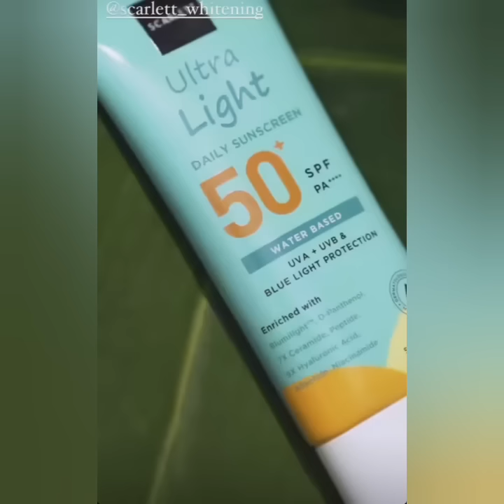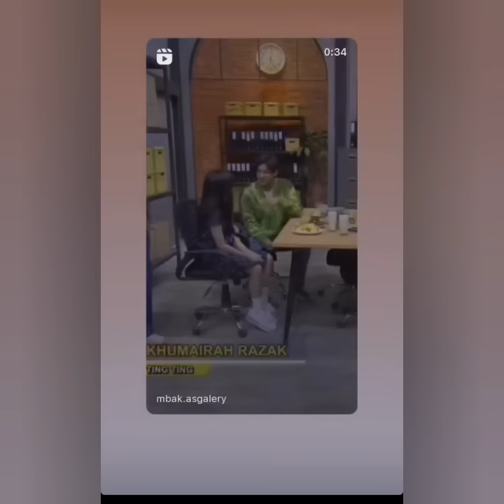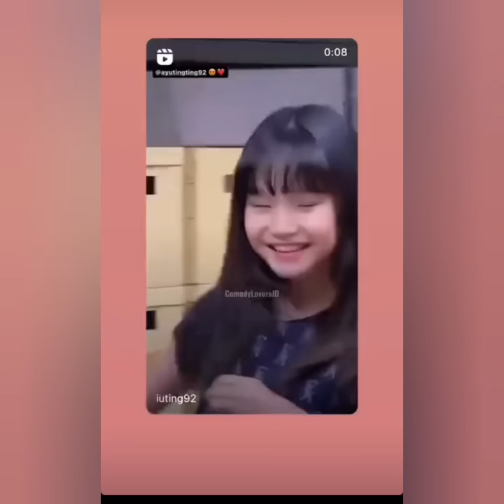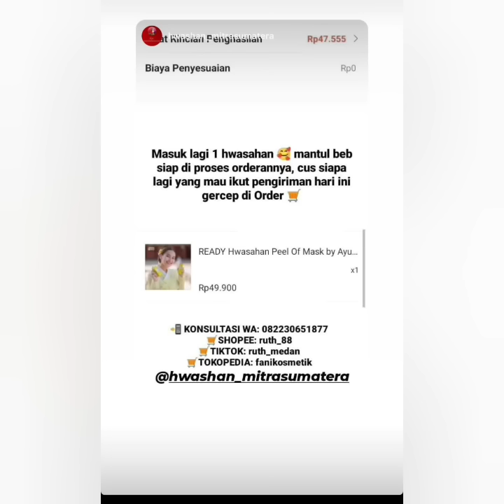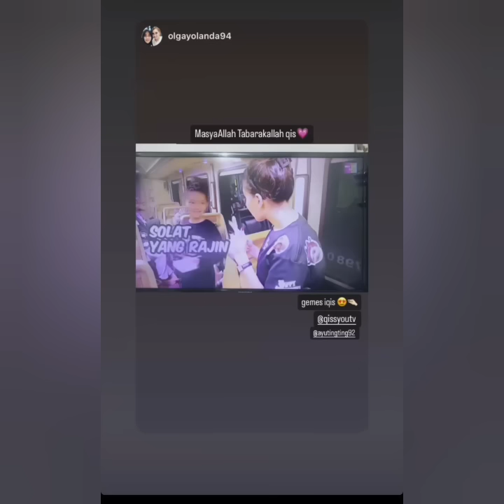STATUS IGS AYUTT & BOY WILLIAM HARI INI SPESIAL JADI SOROTAN COBA LIHAT